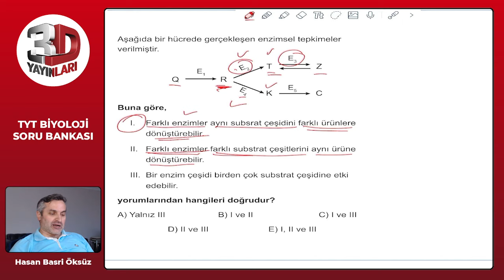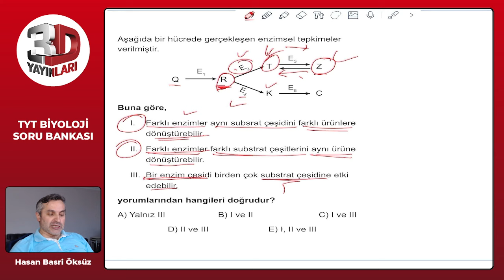Derece ilk 1000 TYT Biyoloji